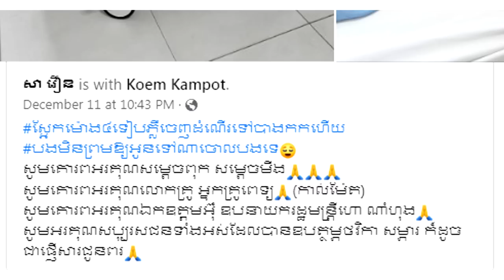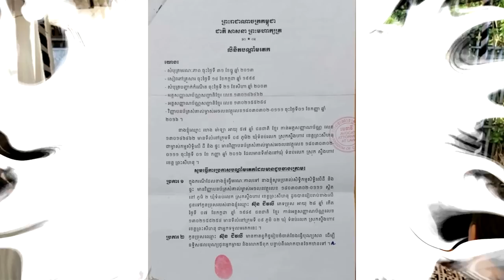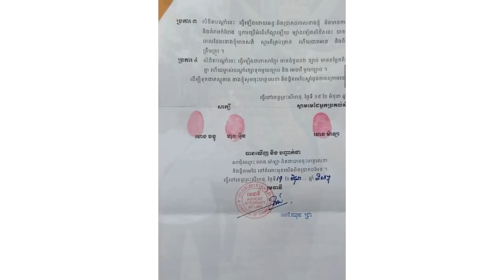Update!នារីរងគ្រោះ ដោយពេទ្យកាត់ពោះវៀនថាជាទងសុកនោះ ចេញទៅបាំងកកហើយ ស្ថានភាពមានកម្លាំងជាងមុនអាចទៅ...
សូមអធ្យាស្រ័យ

ចំពោះការមិនបានតប ខំមិនបានគ្រប់គ្នា

Ms Socheata